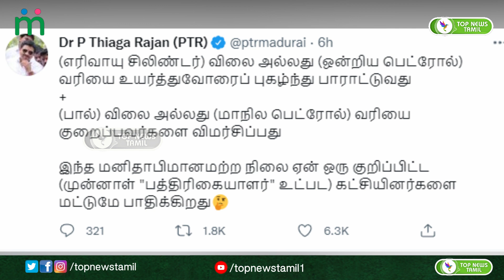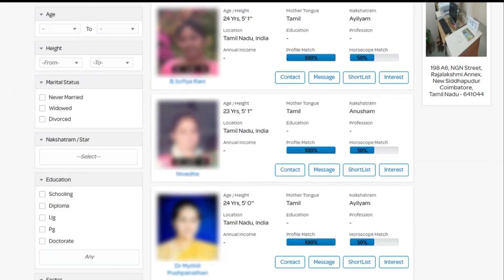அமைச்சர் PTR-யை கலாய்த்த பாண்டே ! பதிலடி கொடுத்த PTR | PTR palanivel Thiyagarajan vs Rangaraj pandey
உங்களுக்கெல்லாம் மனசாட்சி இல்லையா ? கடுப்பான அமைச்சர் PTR | Minister PTR about Petrol price hike